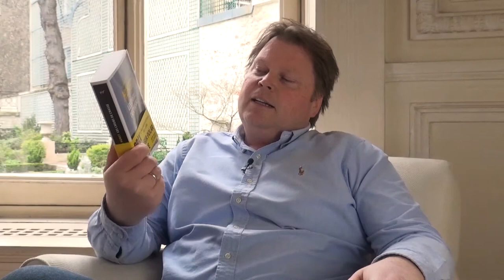Livres du moment : Interview de Jorn Lier Horst - Les Chiens de chasse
En quête de bons livres à lire ? Découvrez les auteurs des livres du moment en interview.

Entretien avec Jorn Lier Horst à l'occasion de la rencontre entre l'auteur et les lecteurs de Babelio.com le 5 avril 2018. Découvrez les 5 mots choisis par l'auteur pour évoquer son roman "Les Chiens de chasse", aux éditions Gallimard.

Un grand merci à Hélène Hervieu pour l'interprétation durant la rencontre.

Retrouvez toutes les critiques de "Les Chiens de chasse" de Jorn Lier Horst sur Babelio